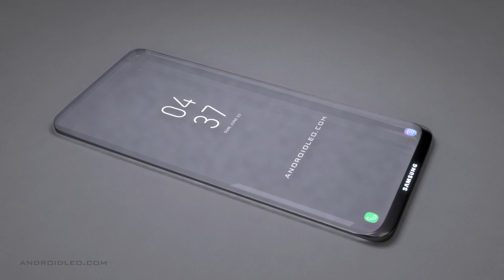Samsung Galaxy Transparent Phone -First Design Introduction Concept Video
The Samsung Galaxy Transparent Phone Concept Trailer video with Specifications and Features. Know everything about the Samsung Transparent Smartphone

Samsung is a most popular smartphone brand in the world with more than 27% market share and 893 million active devices. Samsung’s phones are known more because of the innovation and in this it has left behind Apple. few months before, Samsung show first glimpse of its foldable phone at an event, Paused all the rumors and also proved that he is the best mobile company in the world.

Now Samsung is working on a new type of phone design, which will be the true glimpse of the future mobile device. According to the rumors, company will be working on a new transparent phone design that will completely change the way to interact with your phone.